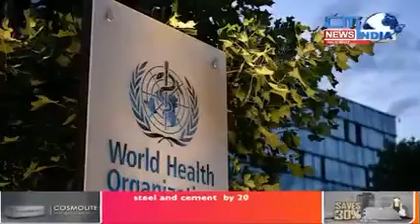bachchun ko hart 🫀 atek 🫀 🐔🐔🐔 murgi ka gusht khane se. 😯😯😯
CITI NEWS INDIA.   CHANNEL